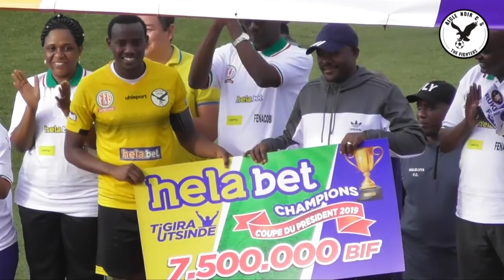Aigle Noir C.S ''The Fighters'' : Primus League BURUNDI 2018-2019 Champions